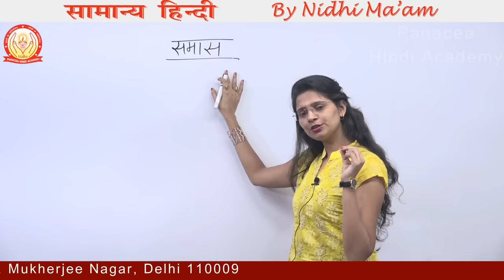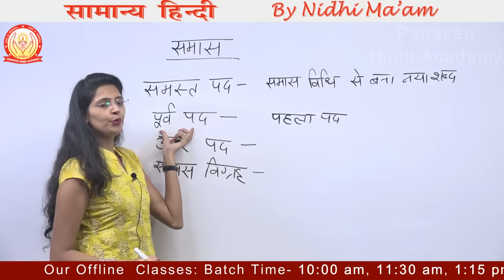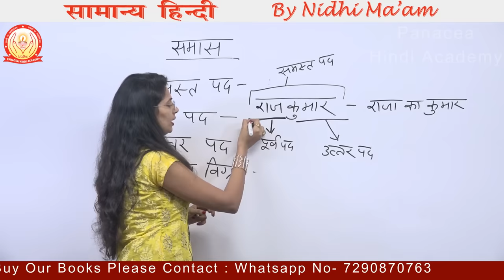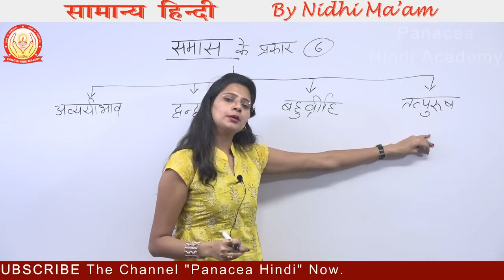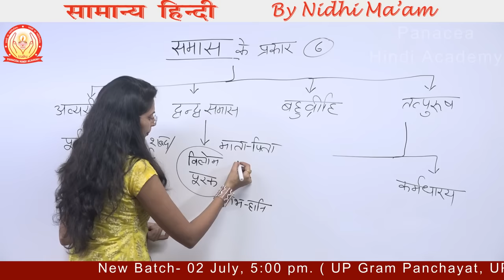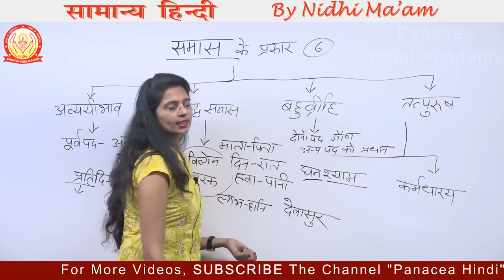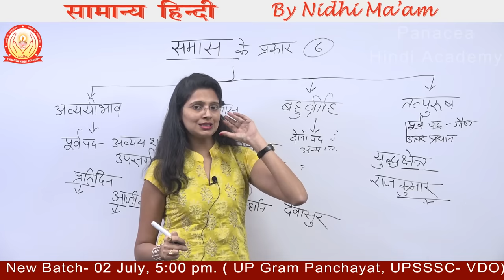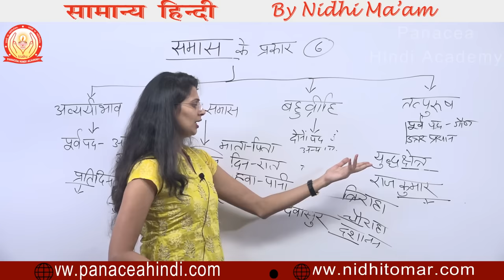Nidhi Mam Reveals Top Samas Secrets You Never Knew Existed!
सामान्य हिंदी की Special Book - by Nidhi Ma'am ORDER करने के लिए क्लिक करें